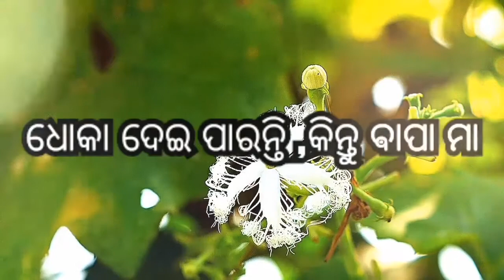Odia Mahata Bani